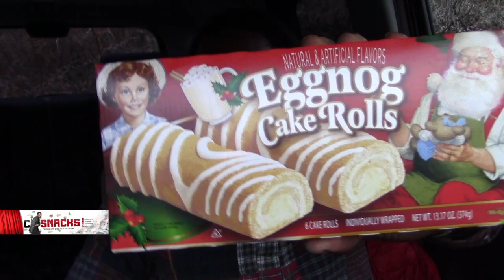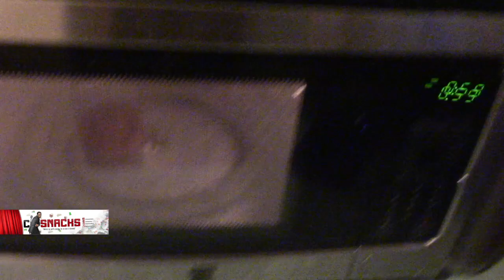Eggnog Cake Rolls & Maple Buns by Little Debbie (review)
Dropped two flavors for the Holiday Season. Love me some maple syrup, but they dropped it on a Bun!!! Ya ninja Csnacks couldn't wait to get it on.

  ***HEY GUYS FOLLOW ME ON***